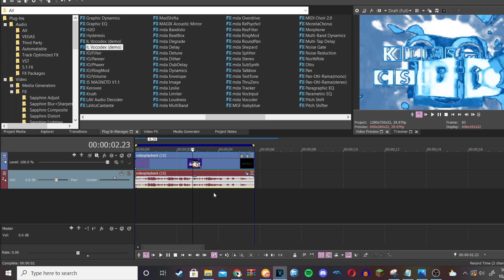How to make Windows7Power